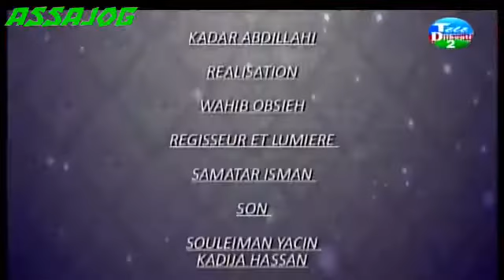Djibouti: Barnamijkii Xog-ogaal 08/02/2016